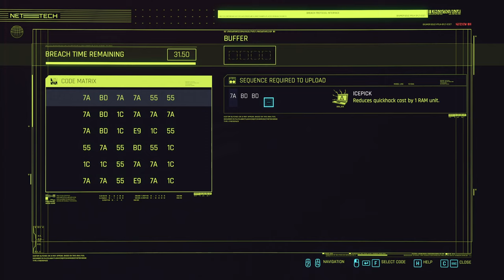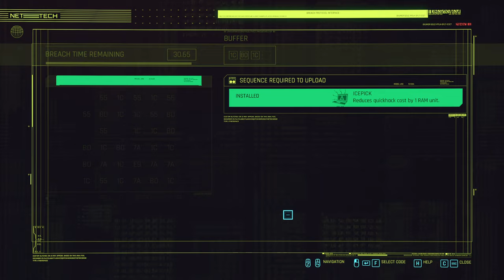Cyberpunk 2077 - Very Hard | No Attributes/Perks/Armor/Weapons/Consumables/Cyberware | #47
Additional Notes on the Rules:
• Attributes – During character creation, the lowest initial value for each of the five attributes is 3; A total of 7 attribute points are given at that time to be distributed as the player sees fit; if they are not distributed, they are lost for good, which was the case here; An additional attribute point is given each time V achieves a level up and none of those can be spent.
• Perks – Each time V achieves a level up or finds a Perk Shard in the world a perk point is awarded. None of these can be spent.
• Armor – At certain points in the story V is forced to wear certain clothing items marked with an exclamation point (!), which denotes that these are quest items. Outside of these instances no clothing can be worn.
• Weapons – At certain points in the story V is forced into “turret” sections, which require a certain number of enemies to be defeated by V, while in the passenger seat of a speeding vehicle, for the mission to progress forward. The same is true during missions played as Johnny; These are the only exceptions; in all other instances no weapons may be used.
• Consumables – These include offensive consumables (grenades), defensive consumables (healing items) as well as various buff-providing consumables (food, drinks) and the use of any of them is expressly prohibited. The only exceptions are those rare instances where the use of a healing item is mandated by a timed story prompt and failure to heed the prompt results in critical mission failure.
• Cybernetics – V starts the game with a Cyberdeck installed (Militech Paraline); as part of “The Ripperdoc” main story mission two additional implants must be installed – a Kiroshi optics Mk.1 and a “grip” (Ballistic Coprocessor). None of these may be upgraded and no other cybernetics may be installed or used.
• Non-Lethal – V approaches all combat situations from a Non-Lethal perspective;